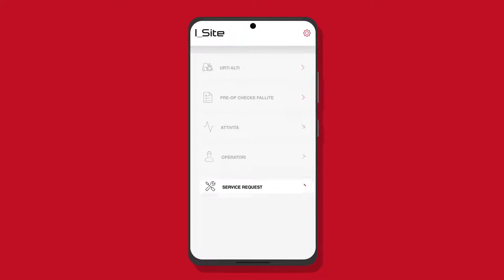I_Site Starter